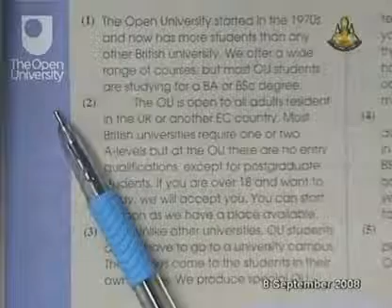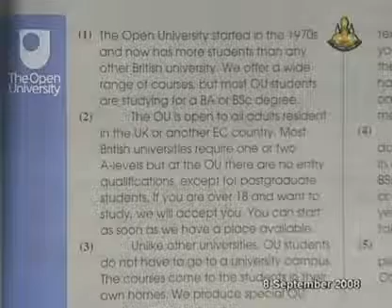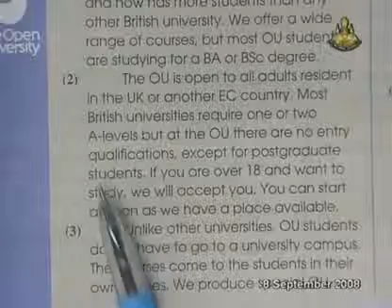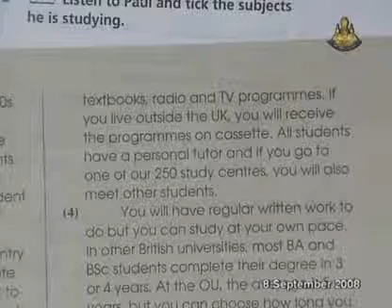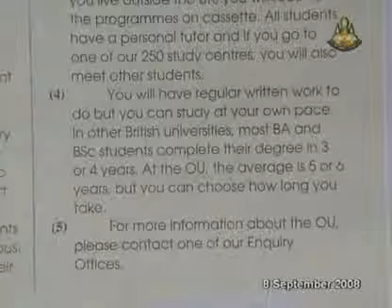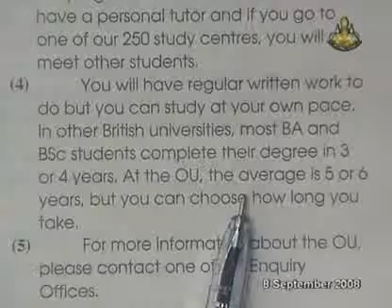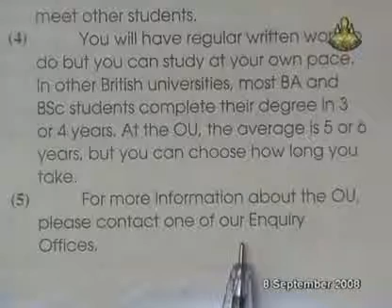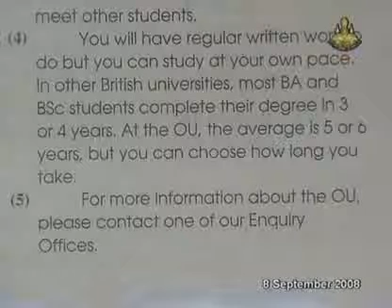145 51enM5 047Bh englishm 5 อังกฤษม 5